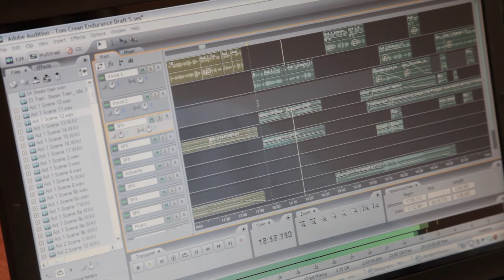Storytelling & Documentary | Daithi McMahon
Kerry College Journalism, Radio & Podcasting graduate Daithi McMahon is a  multi-award-winning docudrama producer and educator.